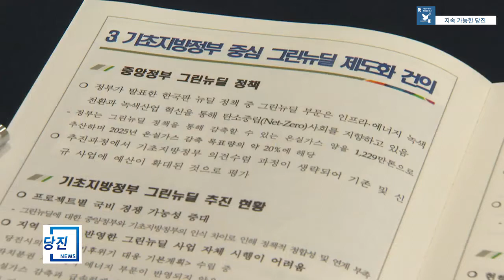당진시정뉴스 10월 4주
1. 당진시, 지역맞춤형 기후변화 연구 착수

당진시가 기후변화에 대응한
지역맞춤형 저탄소 발전 전략 수립에
착수했습니다.
시는 김홍장 시장 주재로 한국환경공단, 시민 등이 참석한 가운데
'기후변화 대응 저탄소 발전전략 수립
연구용역 착수보고회'를 갖고

당진시의 중장기 저탄소 발전 비전과
기후변화 대응전략 구축, 탄소중립을 위한 연차별 로드맵을 구성해
정책 수립 등에 적극 활용할 계획입니다.

또한, 당진형 그린뉴딜 계획과의 연관성을 고려해
'당진시 그린뉴딜 시민기획단'이
계획 수립과정에 참여하도록 해,
제안된 의견을 적극 반영할 예정입니다.

2. 당진시, 독감 무료 예방접종 재개

당진시가 백신 관련 문제로 미뤄졌던
독감 무료 예방접종을 재개했습니다.

만 13세에서 18세와 62세 이상은
위탁의료 기관에서 접종이 가능하며
장소는 예방접종 도우미 사이트에서

만 55세에서 61세, 기초생활수급자,
장애인, 국가유공자는
오는 27일부터 접종가능하며
장소는 당진종합운동장 실내체육관과
보건지소, 보건진료소로

시는 반드시 접종기관과 일정을 확인하고
사전에 문의한 뒤 방문해줄 것을 당부했습니다.

3. 당진시, 시내버스 3자리 번호로 변경

당진시 시내버스의 노선번호가 오는 26일부터
기존 2자리 노선번호에서 3자리로
변경됩니다.

이번에 도입하는 번호는 읍·면을 중심으로
7개 권역으로 구분함에 따라
운행지역은 다르지만 노선번호가 같아서 불편을 겪었던
시민들은 행선지를 번호만으로 알 수 있도록 했으며
특히 당진시민 뿐만 아니라 외부에서 온 관광객들도
쉽게 노선번호로 권역을 알고 이용할 수 있도록 했습니다.

한편, 번호 부여의 원칙은 7개로
권역별 1번이 석문·고대 방면, 2번은 송악·신평 방면,
3번 송산 방면, 4번 면천 방면, 5번 순성 방면,
6번 대호지·정미 방면, 7번 합덕·우강 방면 등입니다.

4. 당진시의회, 제77회 임시회 개회

당진시의회가 이달 21일부터 26일까지
6일간의 일정으로
제77회 임시회를 개회했습니다.

이번 임시회의 주요안건으로는
당진시 민자유치사업 심의위원회 운영 조례안과
당진시 데이터기반행정 활성화에 관한 조례안,
당진시 지적재조사 업무추진에 관한 조례 일부개정조례안 등
모두 23건 안건을 심의·의결 했습니다.

한편, 본회의 첫날 양기림 의원은
5분 발언을 통해
지역 학교 학생들의 안전 사각지대 해소를 위한
“CCTV 통합관제센터의 학교 CCTV 연계 운영”을

5. 당진시, 김대건 신부 캐릭터 개발 완료

당진시가 2021년 김대건신부 탄생 200주년과
유네스코 세계기념인물 선정을 기념해
김대건신부 캐릭터 제작을 완료했습니다.

이번에 공개된 김대건 신부 캐릭터는
성인버전과 아동버전 두 가지로
성인버전은 기존 김대건 신부 초상을 반영했으며
의복은 조선후기 당시의 의복과 갓 등을 표현하는 1종과
현재 신부의복 두 가지 종류로 구현했습니다.

또 아동버전의 경우 김대건신부의 수염을 없애고
더욱 다양한 표정과 동작을 추가해
어린이들에게 호감도를 높혔습니다.

6. 당진시, 임대농업기계 운반대행 서비스 운영 추진

당진시가
임대농기계 운반차량이 없는 농업인의
불편해소를 위해
충남용달화물협회와 업무협약을 맺고
임대농기계 운반대행 서비스를 실시합니다.

임대농기계 운반대행서비스는
농업인이 원하는 장소까지 운반하고,
작업이 끝나면 반납하는 사업으로
출고와 입고 시 임차인의 동행이 필요하며
신청농가 운반대행 요금은
관내 전 지역 왕복 10만원으로
그중 시 지원금 6만원, 농가부담금 4만원입니다.

이용을 원하는 농업인은
직접 임대장비를 예약한 후
운송업체와 일정 조율 후 운송을 요청하면 됩니다.

7. 당진시, 민주당 이낙연 대표에 전력거래 규제자유특구 지정 건의

김홍장 당진시장이 23일 당진
에코파워 태양광발전단지를 방문한
더불어민주당 이낙연 대표에게
당진시 그린뉴딜 제1호 사업인
RE100 산업단지 건설과 관련한
규제자유특구 지정을 건의했습니다.

김 시장은 시가 추진 중인 RE100 산단에
재생에너지를 공급하려면
전기사업법 시행령 개정을 통한
제3자 간 전력거래나 발전사업자와 기업 간
직접 전력거래가 가능해야 한다“ 며
이 같이 밝혔습니다.

그러면서 지역 그린뉴딜 사업으로
에너지산업융복합단지 지정과
기초 지방정부 중심의 그린뉴딜 제도화,
지속가능발전법의 국가기본법 격상
필요성을 강조했습니다.